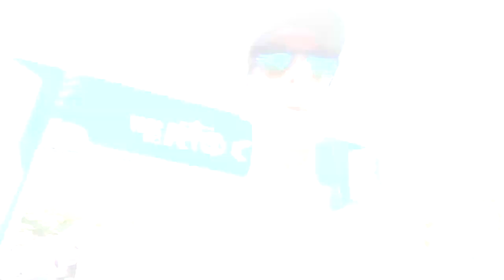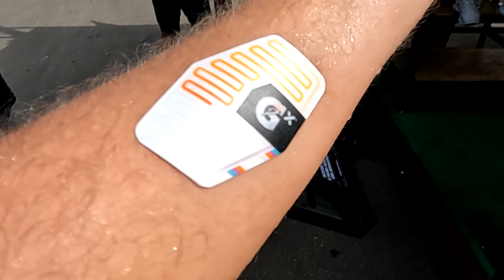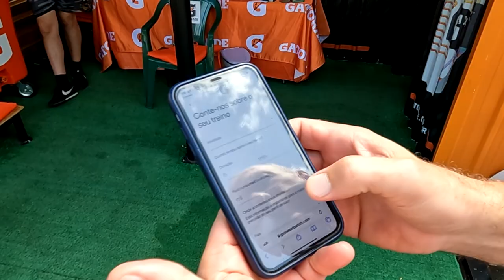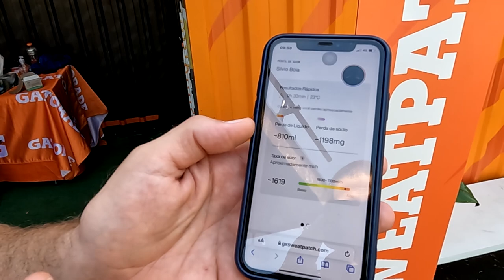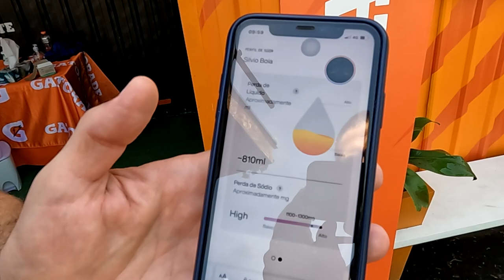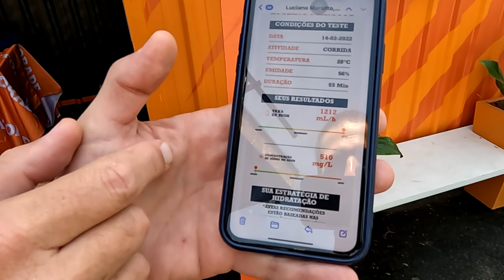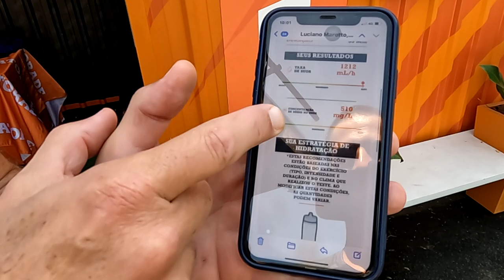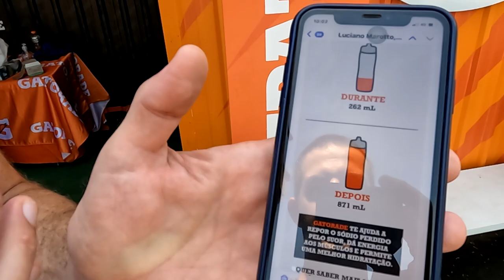Teste de suor Gatorade - Saiba como se hidratar na corrida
Faaaaaala corredores, tudo bem? Já pensou você montar sua estratégia perfeita de hidratação para o próximo treino ou corrida? Isso é possível e DE GRAÇA (pelo menos por enquanto). Hoje vamos mostrar pra vocês o teste de suor da Gatorade em São Paulo. Aliás dica da minha amiga @CorredoradaVidaReal
Então assista e conheça esse teste super bacana!!